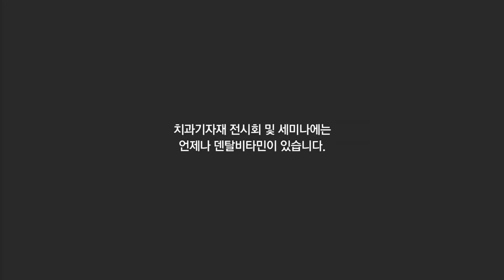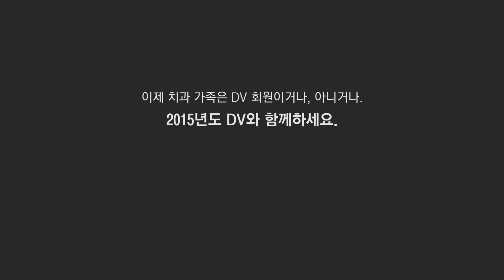DENTALVITAMIN 연말결산